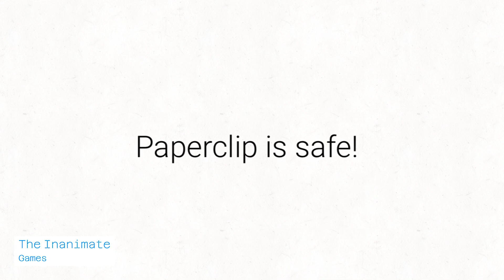The Inanimate Games Ep. 2: Flying 101